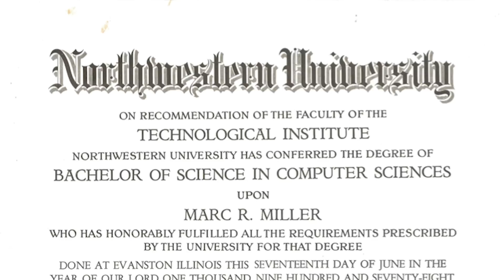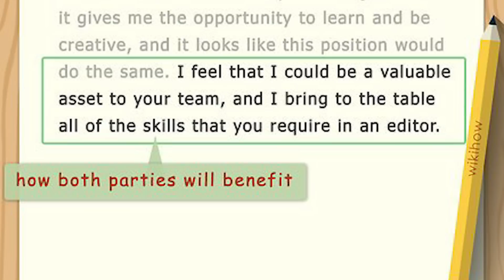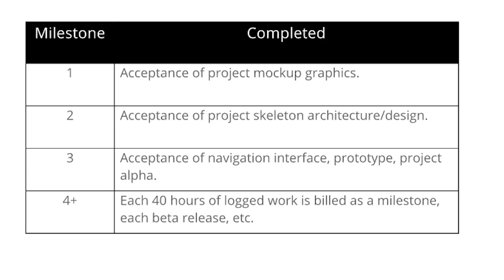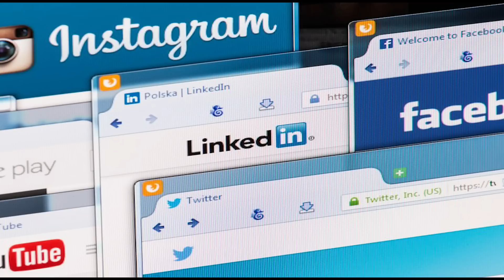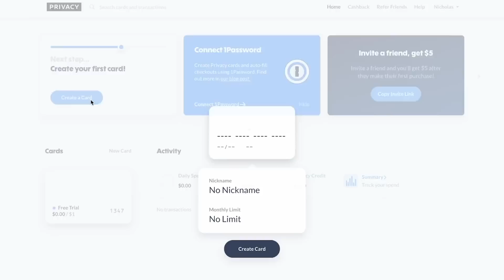How I Make $50/Hour Freelance Programming on Upwork!